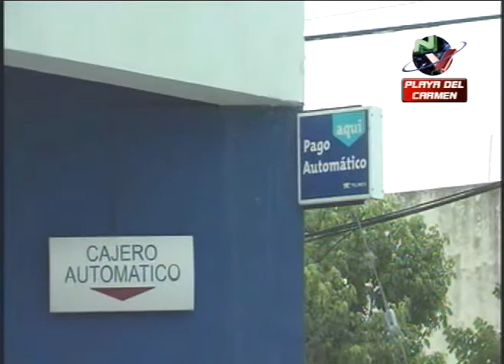Telefonista en paro laboral x 24 horas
Playa del Carmen, Q. Roo.- Toda la  Zona Sur-Sureste del país, lo que incluye la Península de Yucatán  y que utilice el servicio de Teléfonos de México, en casa o en sus negocios, podría verse afectada durante 24 horas, ante el paro laboral convocado a nivel nacional y en apoyo al casi extinto Sindicato Mexicano de Electricistas, (SME), lo que no afectaría el servicio de telefonía, ni de Internet, sólo el área administrativa que es atendida por el personal sindicalizado.